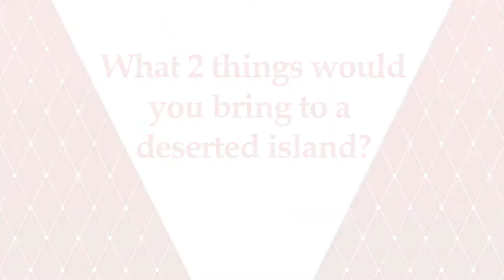SwansTV: Two Tippetts are better than one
NSW Swift Gretel Tippett gets tested on how much she knows about her brother Kurt